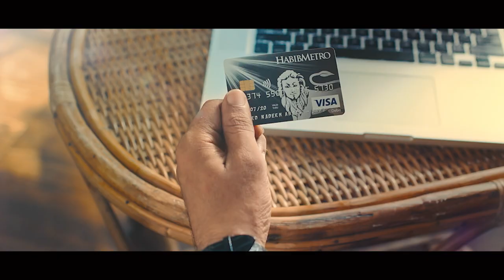HABIB METRO BANK - CONTACTLESS VISA DEBIT CARD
Executive Producer: Seher U. Alavi
Director: Ibrahim Baloch
DOP: Aamir Mughal
AD: Jafar Kazmi
2nd AD: Mustafa Lakho
Stylist: Ali Shahzad
Makeup: Jahanzeb Bobby
Line Producer: Kashif Rafique
Production Assistant: Hussain Raza
Talent: Citrus Talent Kumail Haider
Supporting Talent: Shani
Props: Perfect Set
Edit: Pixel Perfect Films
Grade: Abdul Wahab Danka
Animation: Amin Afaq & Ateeq Ahmed

Client: HabibMetro Bank
VP, Marketing & Corporate Communications: Sheeza Ahmed
Asst Manager Marketing: Syed Moiz Mumtaz

Agency: Synergy Dentsu
Group Account Director: Shoaib Hasan
Group Creative Director: Maria Shamsi
Creative Group Head: Sumayyah Aidrus
Creative Group Head: Safder Ali